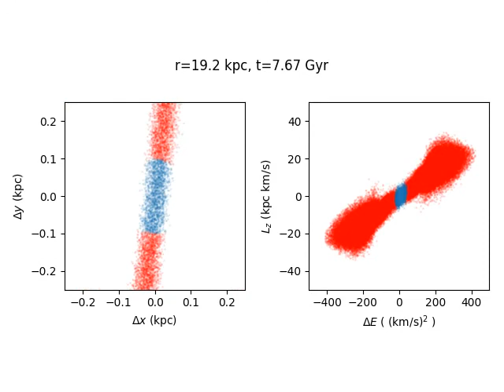Globular cluster disruption in physical space and Energy-Angular momentum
Disruption of a King profile with a core radius of 19 pc. The left panel shows a top-down view of the globular cluster within the orbital plane while the right panel shows the debris in energy and angular momentum. The red stars are unbound while the blue stars are still bound to the cluster.